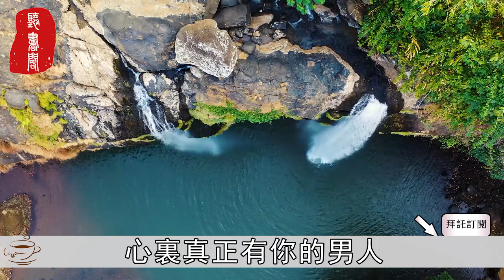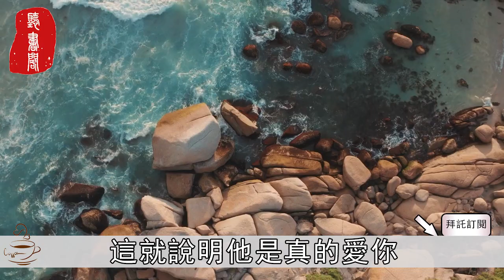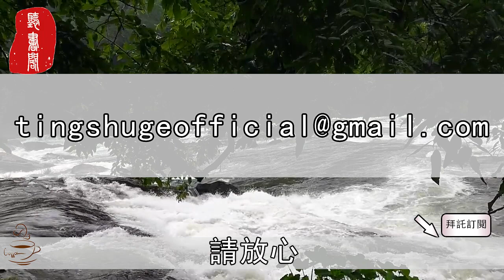聽書閣： 男人放不下一個女人，會有這4大表現，根本「裝」不出來